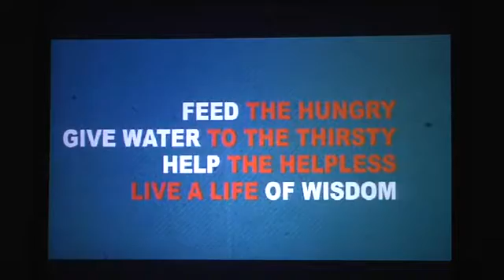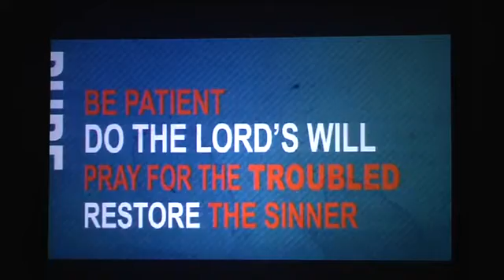Pure Faith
Faith is not just about what you believe; Faith is not just about what you do; but faith is about whom you belong to.